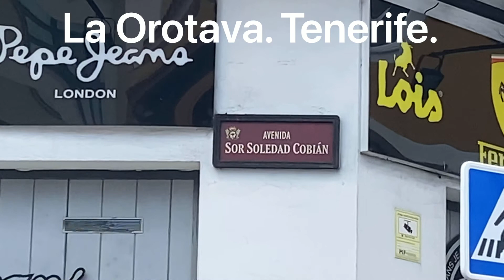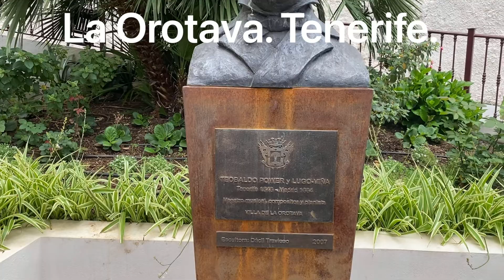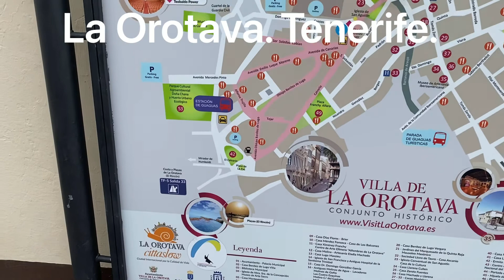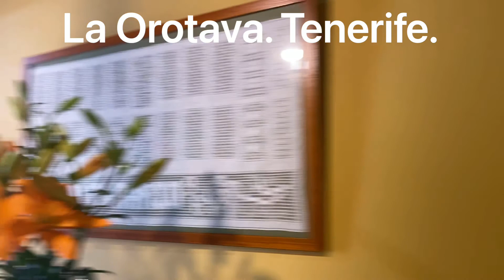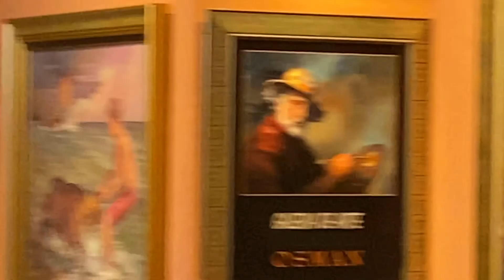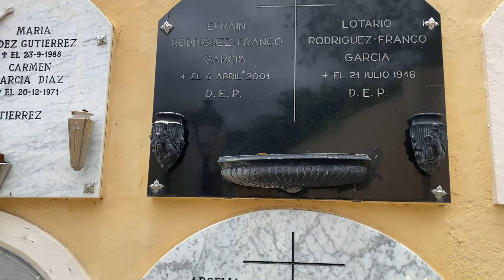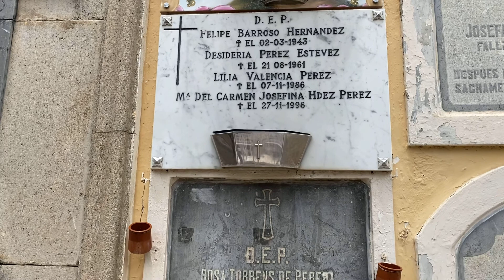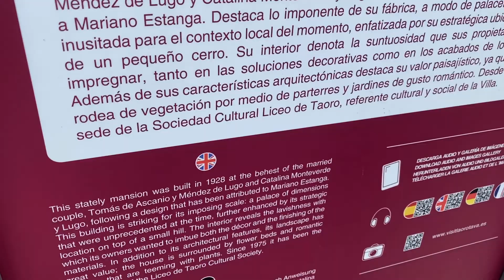La Orotava . Tenerife.